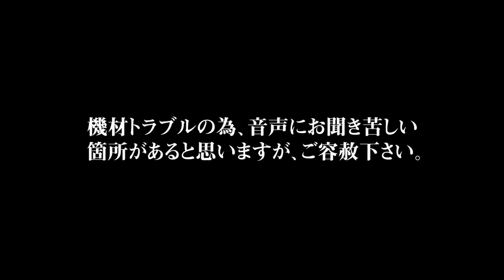Lipdelivery#063 Lipselect対決シリーズ第12弾 - ぷよぷよ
毎週月曜更新Lipdelivery Mondayは無料で完全版がご視聴できます。
上記で対決シリーズ賞品を募集しております！

過去のLipdeliveryの完全版は下記でご覧いただけます。

OP Boom - Lipselect
ED Crazy For You - Lipselect